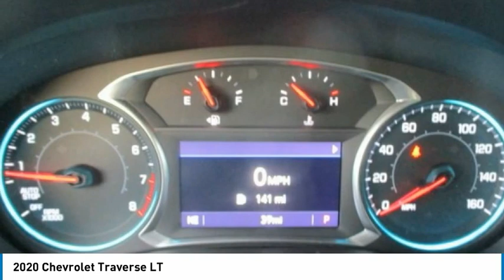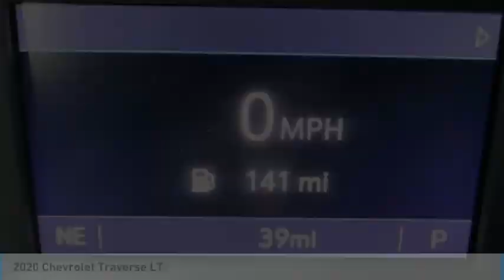2020 Chevrolet Traverse LT FOR SALE in Swansboro, NC GT20523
Stop in today for a test drive of this N 2020 Chevrolet Traverse for sale in Swansboro, NC

Team Swansboro
1435 W Corbett Ave

2020 Chevrolet Traverse LT 1LT Mosaic Black Metallic 2020 Chevrolet Traverse LT 1LT FWD 9-Speed Automatic 3.6L V6 SIDI VVT Traverse LT 1LT, 4D Sport Utility, 3.6L V6 SIDI VVT, 9-Speed Automatic, FWD, Mosaic Black Metallic, Jet Black Cloth, 4.2  Multi-Color Enhanced Driver Instrument Display, Convenience & Driver Confidence Package, Front License Plate Bracket Mounting Package, Heated Driver & Front Passenger Seats, Lane Change Alert w/Side Blind Zone Alert, Preferred Equipment Group 1LT, Radio: Chevrolet Infotainment 3 Plus System, Rear Cross Traffic Alert, Rear Park Assist w/Audible Warning, Rear Power Liftgate, Remote Start, SiriusXM w/360L, Universal Home Remote.  18/27 City/Highway MPG   Prices do not include charges for tax, tag, title,  798 administrative fee or  498 Zurich Protection package. All pricing reflects  2,500 trade assistance incentive and  500 Down Payment Assistance - All buyers qualify for the aforementioned incentives with a 2011 or newer trade and/or 100k miles or less. Also by financing in house with dealer. While an attempt to ensure every price online is accurate, sometimes mistakes happen either by human or computer error. Please call to verify pricing. Price includes:  2250 - Chevrolet Consumer Cash Program. Exp. 11/30/2020 All buyers qualify for the aforementioned incentives with a 2011 or newer trade and or less than 100k miles. All buyers qualify for the aforementioned incentives by financing in house with dealer.